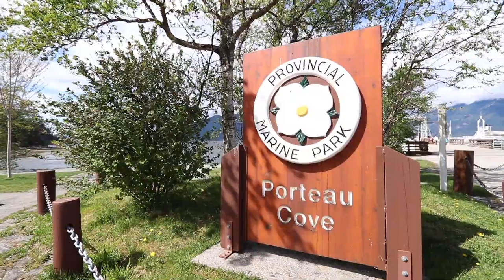A Majestic Tour of the Sea to Sky: Featuring Mike Alford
Video Link to the tour of 1003 Tobermory Way, Squamish